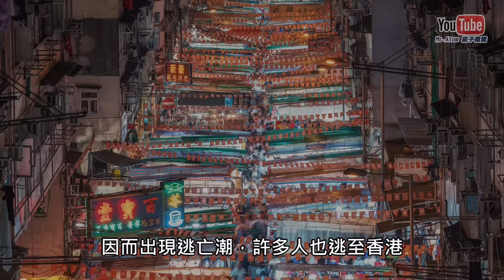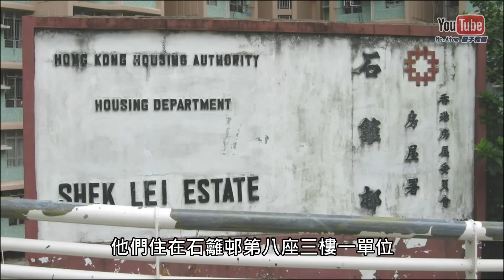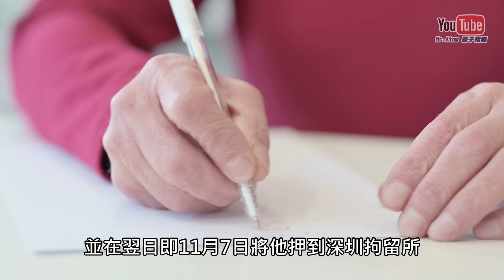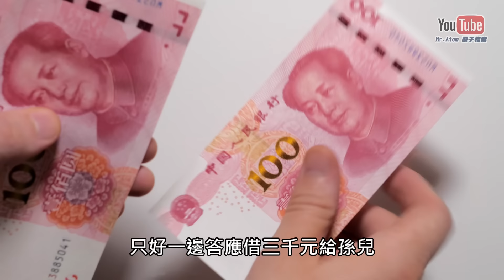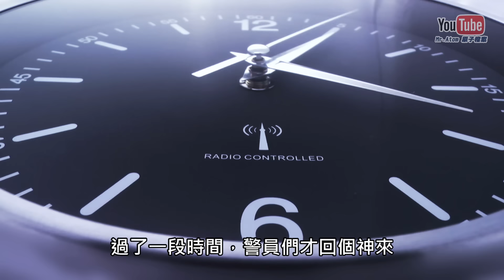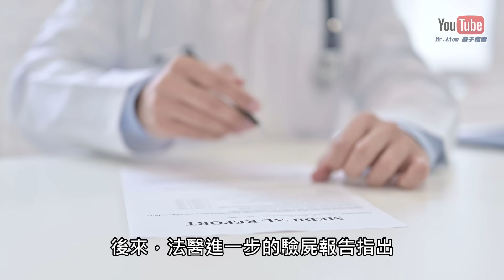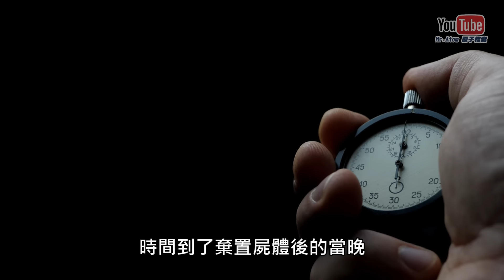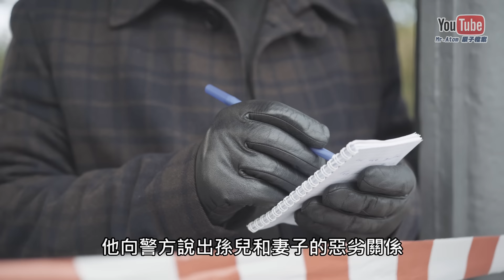不速之客降臨 全家突然失蹤 停電的雪櫃卻揭露真相？ | 奇案調查 | 原子檔案 Mr. Atom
你又有沒有想過，你家中平平無奇的雪櫃，除了保持食物新鮮之外，還是隨時收藏著驚人的秘密呢？

今天，為大家帶來的是發生在葵青石籬邨的一宗有關雪櫃的事件，而案中一連串看似隨機發生的事情，卻將真相逐一揭開，究竟這一切是否只是離奇的巧合呢？